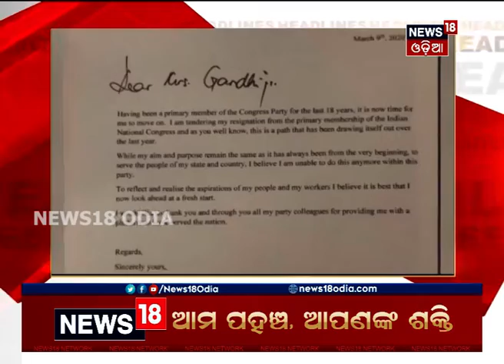Headlines This Hour | Madhya Pradeshରେ ୧୯ ବିଧାୟକଙ୍କ ଇସ୍ତଫାପତ୍ର ପ୍ରଦାନ